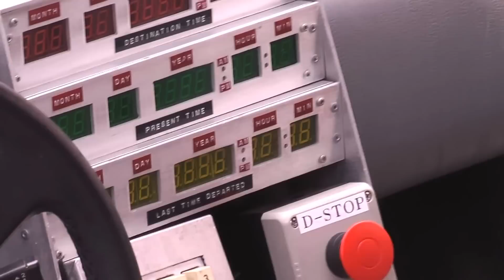さよならドク！ 2016.05.15 ドクがデロリアンで登場